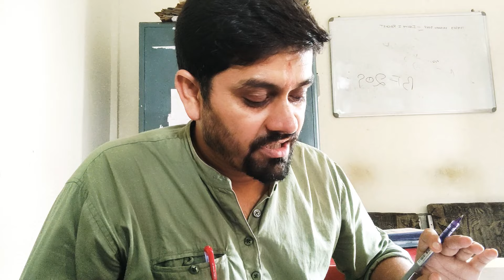Registration information NIT Hamirpur HP